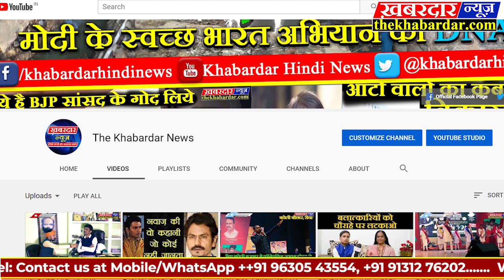नर्मदा गोकुंभ मे हंसराज रघुवंशी को सुनने उमड़ा जनसैलाब Hansraj Raghuwanshi | Mera Bhola Hai Bhandari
मशहूर शिवभक्ति भजन गायक हंसराज रघुवंशी को सुनने के लिए सारा जबलपुर मानो कुंभस्थल पर पहुँच गया जैसे ही भजन की पहली पंक्ति तेरा डमरू डम डम बोले भजनगायक ने गायी पूरा पंडाल और कुंभ नगरी लोगो के बम बम भोले के स्वर से गूंजायमान हो उठी,और सारा नगर मानो शिवमय हो गया,इसके साथ ही साथ अन्य कई सुन्दर भजनो को माध्यम से हंसराज रघुवंशी ने दर्शकों श्रोताओं का मन मोह लिया,आप भी सुनियें शानदार प्रस्तुति